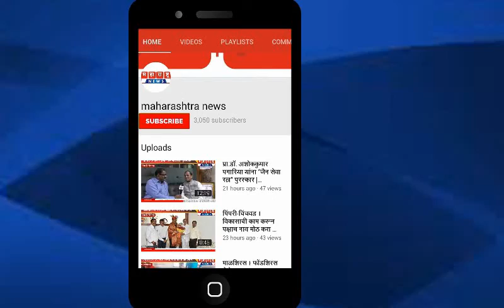बारामती | उपमुख्यमंत्री अजित पवार यांच्या शपथविधीनंतर कार्यकर्त्याचा जल्लोष